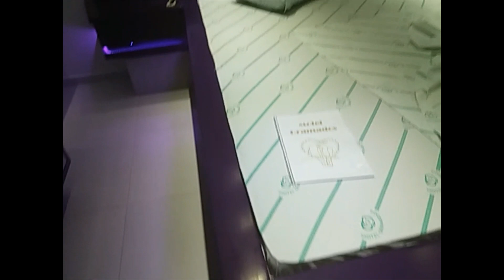Quarto de motel top !!! Motel Gramados King Movelaria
Quarto de motel planejado

Veja neste vídeo mais um quarto de motel planejado entregue pela KING MOVELARIA em Jacareí-SP no Motel Gramados  !!!
 Quarto todo laqueado com pintura automotiva, leds, painel ripado, espelho no teto e muito mais!!!
Vale apena conhecer Estrada do Limoeiro, 260 Vila Branca, Jacareí -SP

Projeto, decoração, mobílias, iluminação e espelhos  feitos pelos profissionais da King Movelaria

Agende uma visita sem compromisso!!!

Veja como foi feito o canto alemão e a mesa o link abaixo